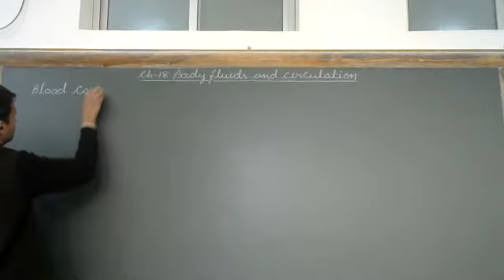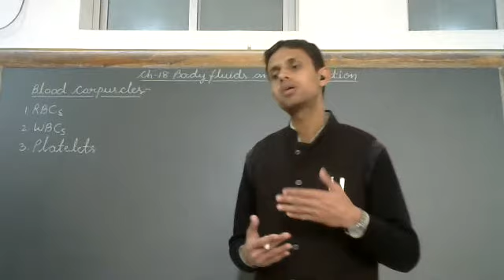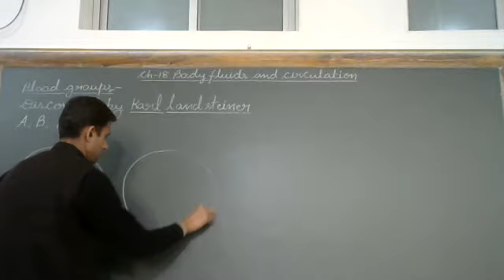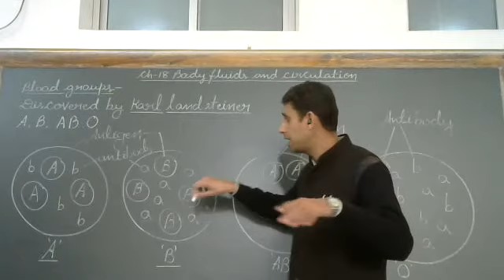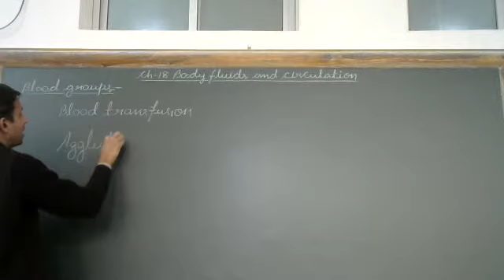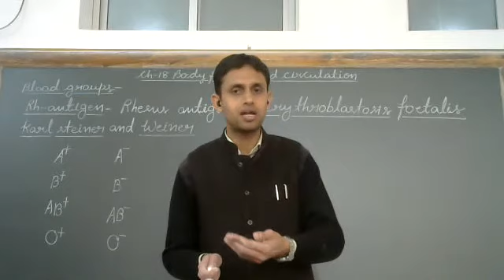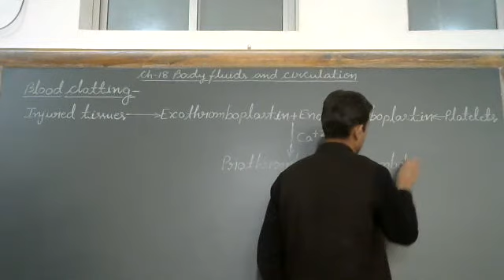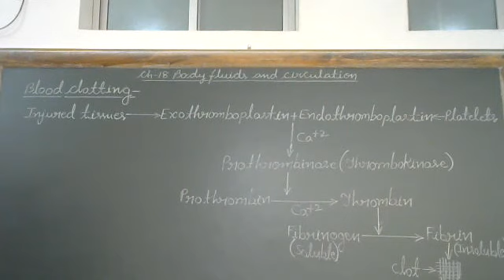Class - XI - Biology - Online Class 20-01-2022 by Jiya - Ul - Haq Sir (LPS)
Blood corpuscles , blood groups ( Chapter 18 )